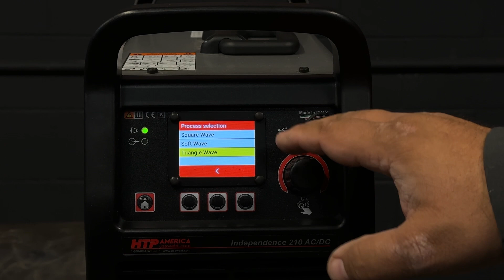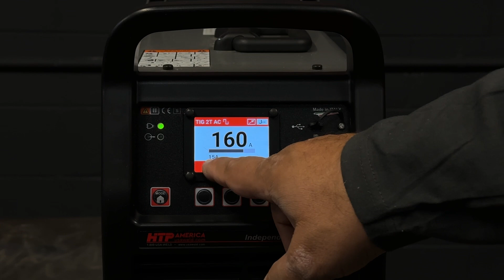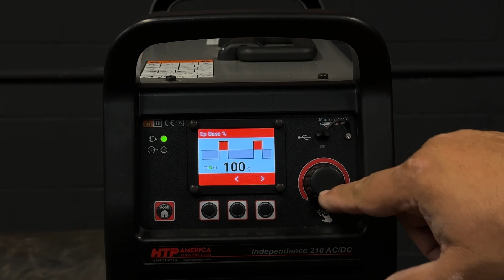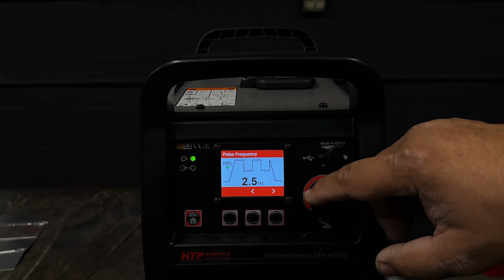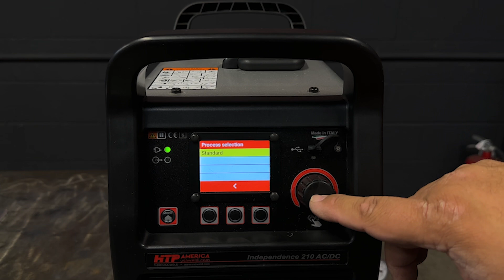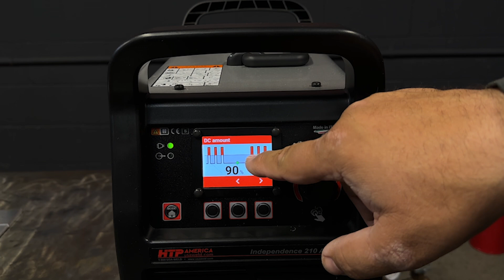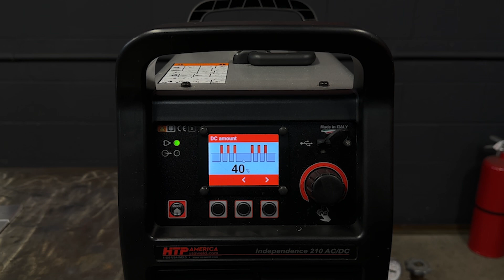Independence 210 AC/DC - AC Welding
Forged with Independence - Engineered for Excellence.

After the Revolution… comes Independence.

HTP America proudly introduces the Independence 210 AC/DC, the next bold step in a new era of American welding innovation. Following the breakthrough of the Revolution 2500, which marked a turning point in our history, the Independence Series carries forward the legacy of freedom, power, and American craftsmanship.

Much like our great nation was born in the fires of revolution and tempered by the spirit of independence, the 210 AC/DC represents a rebirth of welding performance—combining rugged reliability with precision engineering. This machine isn’t just made for welders. It’s made for American welders—those who take pride in their work, their tools, and their freedom.

Key Features of the Independence 210 AC/DC:

•   🇺🇸 AC/DC TIG & Stick Capability – Whether you’re working aluminum or steel, the Independence 210 handles both AC and DC welding with ease, making it your go-to machine for versatility across materials and applications.

•   🔥 210 Amp Output  – Built to keep up with you. With a heavy-duty power profile, you can weld longer, stronger, and more efficiently.

•   ⚙️ Advanced Inverter Technology – Lightweight and compact without compromising power or durability. The Independence 210 is easy to carry to the field, the shop, or wherever duty calls.

•   🎯 Digital Controls with Memory Function – Dial in your arc with precision and save your favorite settings for quick access—no more wasted time or guesswork.

•   🌟 Exceptional Arc Stability – Whether TIG or Stick, you get smooth starts and rock-solid arc control for clean, professional results.

•   🧲 Dual Voltage (120/240V) – Plug into power anywhere. The Independence 210 adapts to your environment, so you’re never tied down.

•   🛠️ Pulse and Double Pulse TIG Capabilities – Take your TIG welding to the next level with adjustable pulse controls for thin materials and fine-detail work.

•   🏗️ Made for America. Backed by HTP America. – Designed, tested, and supported by a team that stands behind every weld. With full support from our Illinois world headquarters, you’re not just buying a machine—you’re joining a movement.

The Independence 210 AC/DC isn’t just a machine. It’s a declaration. A testament to where we’ve been—and where we’re going. Just as the Revolution led to the birth of a nation, the Independence sets the stage for welders who demand more: more freedom, more performance, and more pride in their work.

Join the movement. Weld with Independence.